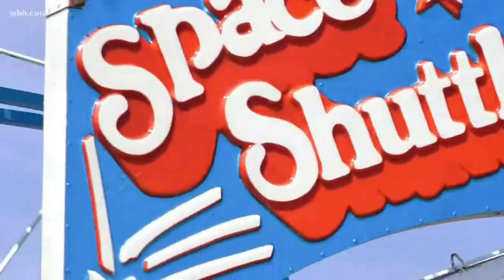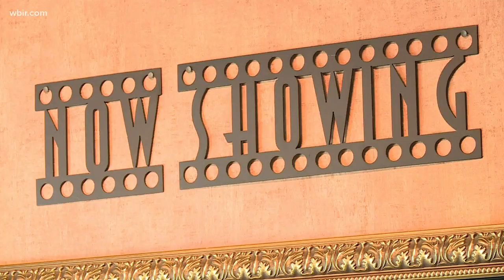Ten About Town Sept. 12-15: From fair fun to movies at Market Square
A look at some of the activities going on in East Tennessee Sept. 12-15, 2019. Visit our About town page for more information on activities going  on in the area. Sept. 12, 2019-4pm.